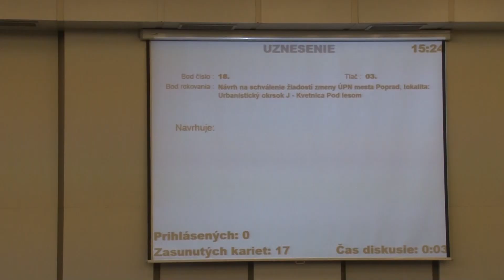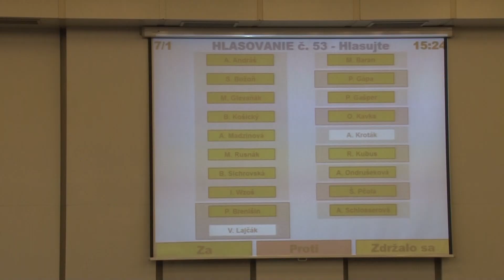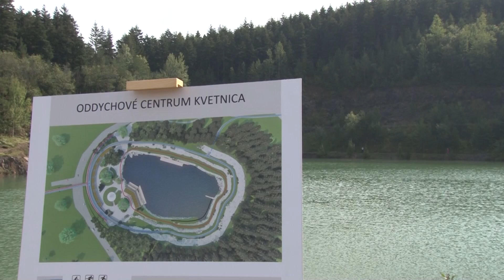Tancuľka verzus lesná cesta